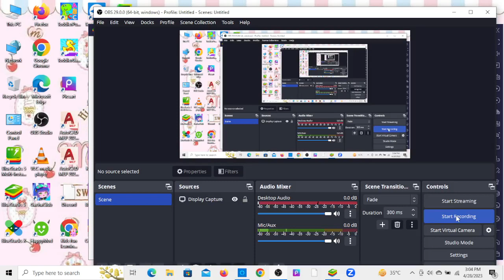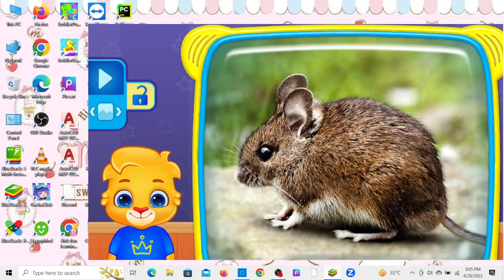Baby Games First Words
Game by RV Appstudios Kids.